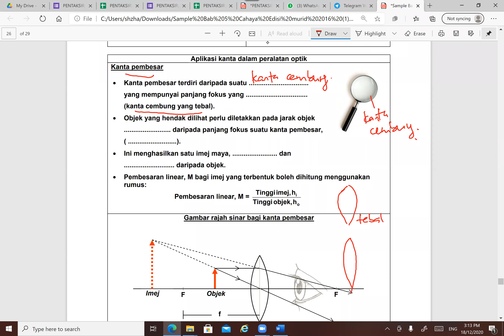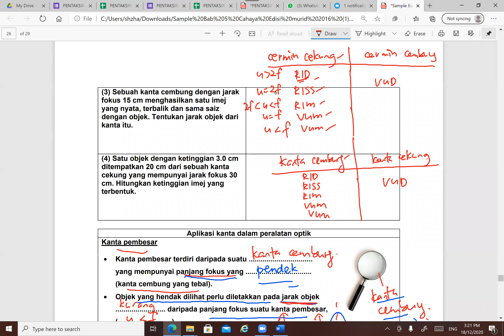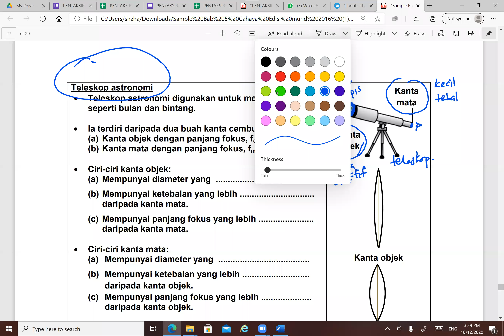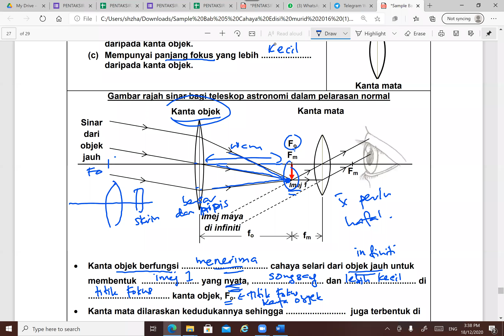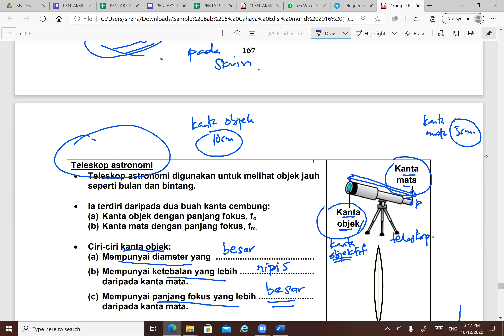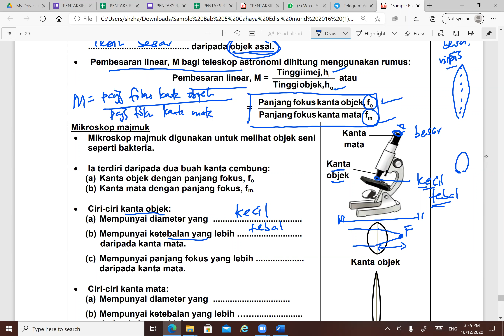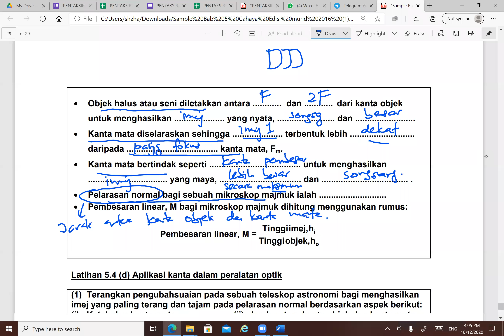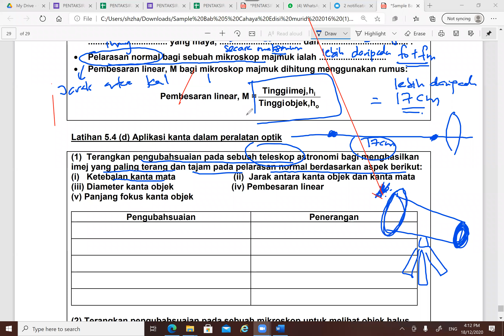Mikroskop & Teleskop Part 1 (4 HANAFI)